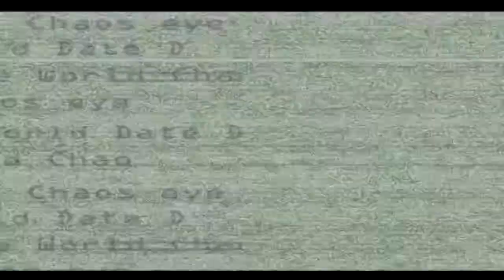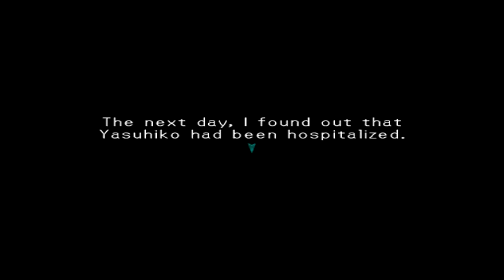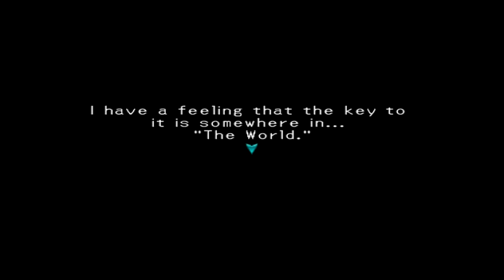Dot Hack Infection part 01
AHhhhhhhh yah Started some .hack